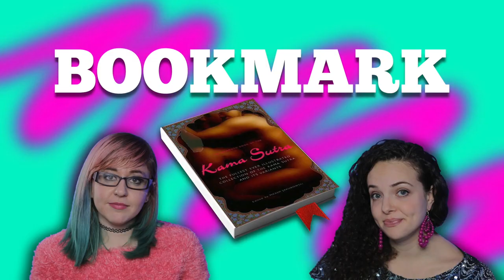Slutty Book Club Presents: 'Frankenstein' by Mary Shelley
In this episode: Starkman and Saltz look more deeply into daddy issues.

ABOUT SLUTTY BOOK CLUB:
Welcome to Slutty Book Club - a feminist comedy book review for all your clit-erature needs. From Dickens to Dicks, Literary Periods to Menstrual Periods, and Beouwulf to Beyonce, we cover it all.

Created by Sara Starkman & Nikki Saltz.